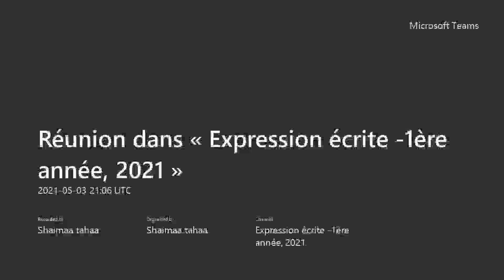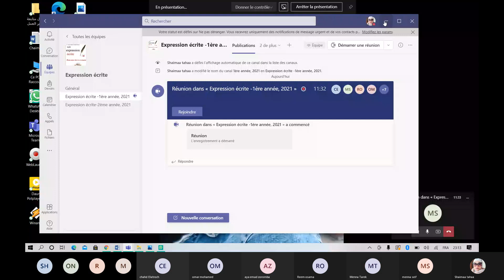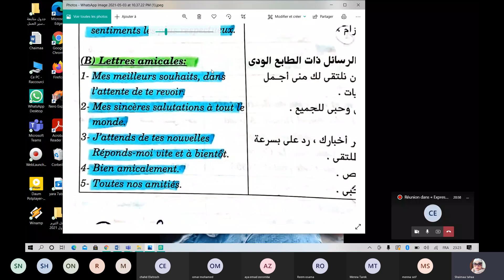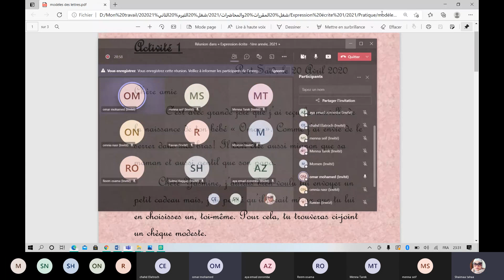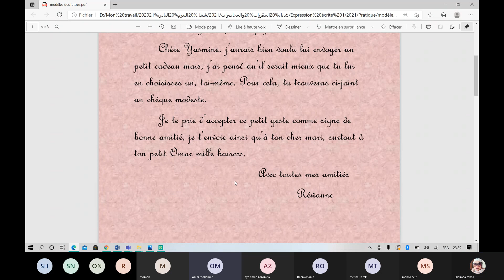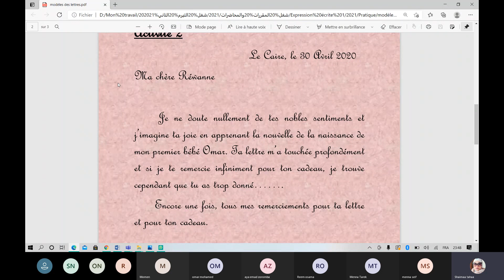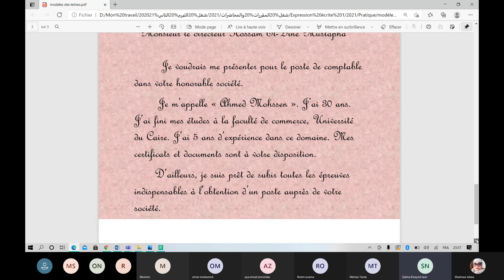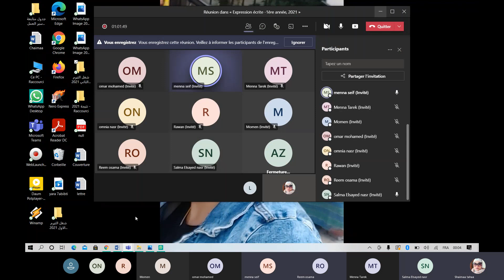1ère année section de la langue française / 1er cours en ligne - expression écrite